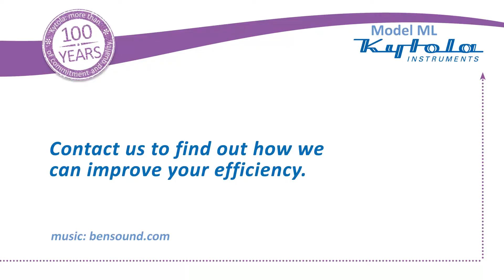Kytola ML Metal Tube flow meters for medium and large liquid flows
The Kytola ML is ideal for rough conditions in harsh industrial environments. The ML flow meter series is ATEX classified and thus suitable for potentially explosive atmospheres.

The ML metal tube flow meter is adaptable to a wide range of liquids. The accurate flow measurement is based on a variable area flow metering principle using a free-floating float.

Most commonly the ML metal tube flow meters are used in

- chemical industries
- petrochemical industries
- power plants
- general flow measurement